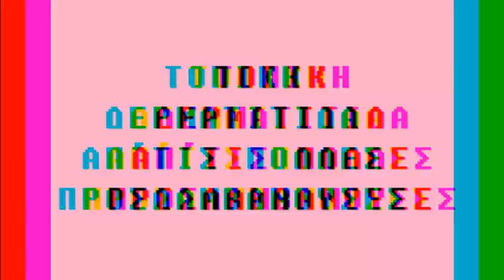τοπική δερματίτιδα απ΄τις πολλές προσλαμβάνουσες ¦¦ PHOTOSENSITIVE EPILEPSY WARNING